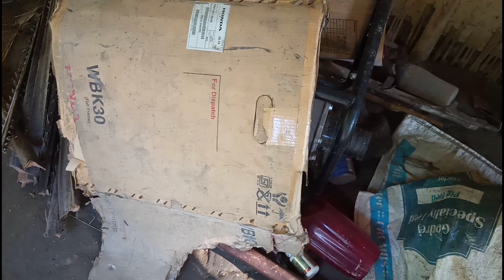4 July 2022